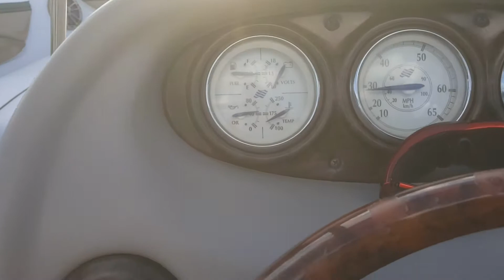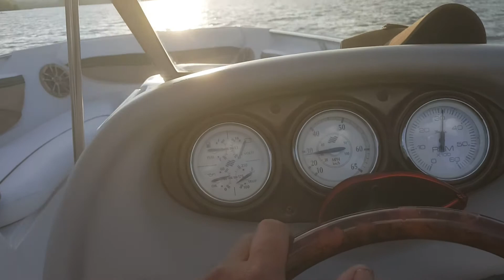Four Winns h210..Volvo Penta 5.7l GI overheating fix.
I was having over heating that was very hard to find...found the issue on the plastic nipple on the outdrive..this nipple cracked and was sacking air like a cracked straw on soda. Replaced and now working...make sure to prime when putting in water after fixing.